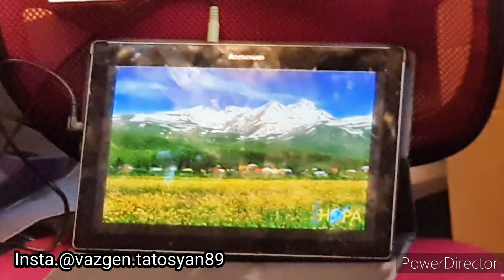ARAME - ARMENIA || ARAGAC || АРАГАЦ || ԱՐԱԳԱԾ || REBECCA TATOSYAN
☝️☝️☝️🤝subscriben

11.04.21so  18:00
Я люблю тебя Армения моя

Կցանկանայի ձեր ուշադրությանը ներկայացնել իմ YouTube-յան էջն՝ արվեստի գործեր են, կխնդրեմ բաժանորդագրվել և սեղմել զանգակի նշանին🔔
Շնորհակալություն : 👍👇 Ուղակի յութուբում կարող եք գրել իմ անունը👉VAZGEN TATOSYAN👇
և կբերի Կամ սեղմեք այստեղ👇

Wenn dir das Video gefällt wäre es sehr nett wenn du es likst.Vielen Dank dafür.
Bunte Grüße
Vazgen Tatosyan

Если вам нравится видео, было бы очень приятно, если вам понравилось, спасибо за это.  Если вы подпишетесь на канал, вы сразу же получите уведомление о загрузке нового видео.